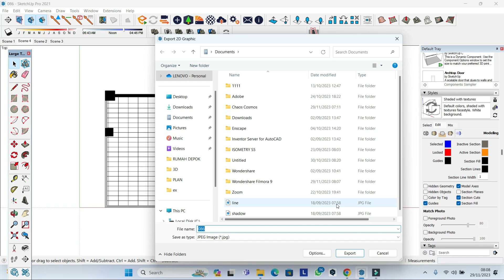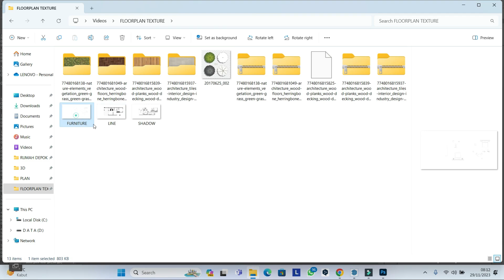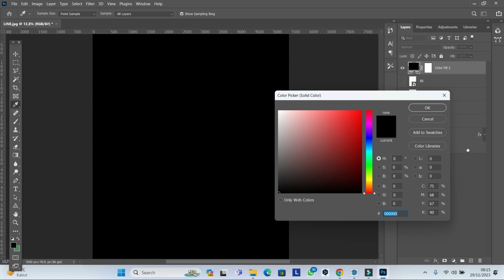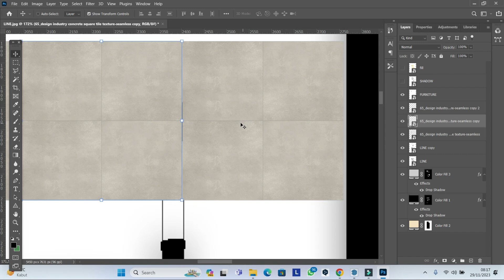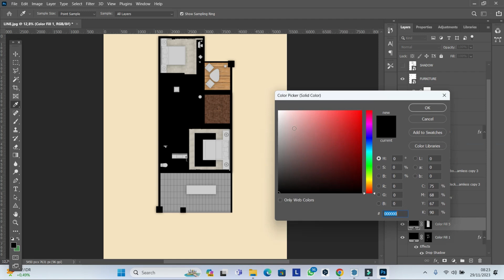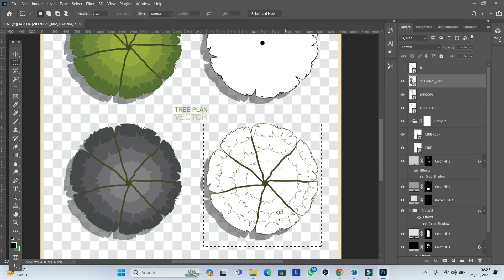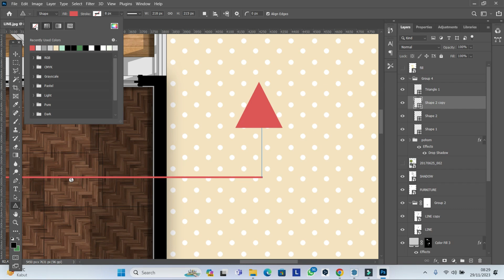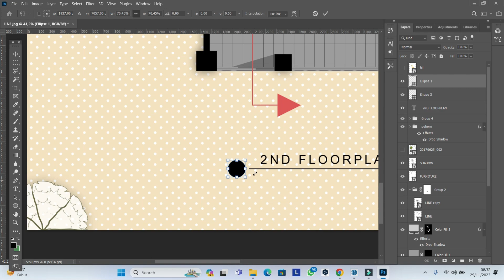FLOORPLAN RENDER TUTORIAL SKETCHUP KE PHOTOSHOP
Pada video kali ini aku membuat Floorplan Render  menggunakan tools Sketchup & Photoshop. bisa tanya - tanya di kolom komentar ya. Semoga bermanfaat !

Dm for Busisnes